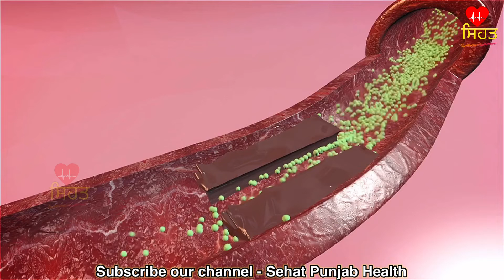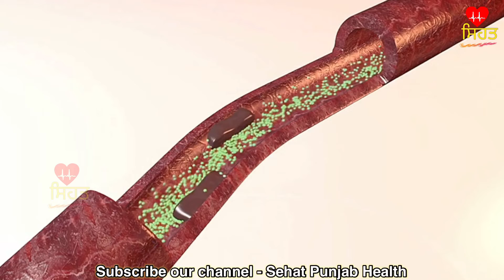ਇਹ 2 ਚੀਜ਼ਾਂ ਮਿਲਾ ਕੇ 7 ਦਿਨ ਲੈ ਲਓ, ਕੋਲੈਸਟਰੋਲ ,ਬਲਾਕੇਜ , fat ,ਸ਼ੂਗਰ ਅਤੇ joint pain ਠੀਕ ਹੋ ਜਾਵੇਗਾ ।sehat